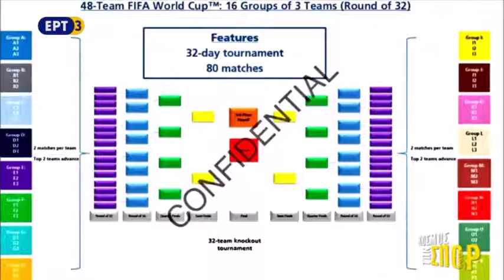Μουντιάλ με 48 ομάδες από το 2026.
Οι κοσμοϊστορικές αλλαγές στο Παγκόσμιο Κύπελλο λαμβάνουν "σάρκα και οστά". Η FIFA εξέδωσε μία λιτή ανακοίνωση και ενημέρωσε πως το διοικητικό συμβούλιο της Παγκόσμιας Ομοσπονδίας αποφάσισε παμψηφεί την αύξηση των ομάδων από 32 σε 48 απ' το Μουντιάλ του 2026.

Η είδηση ήταν γνωστή εδώ και καιρό, αλλά πλέον παίρνει επίσημο χαρακτήρα. Ο πρόεδρος της FIFA, Τζάνι Ινφαντίνο είχε αναφερθεί πρόσφατα στην νέα μορφή που επρόκειτο να πάρει το Παγκόσμιο Κύπελλο, κάνοντας λόγο για μεγαλύτερο ποιότητα και σίγουρα περισσότερα έσοδα: "Στο νέο Μουντιάλ των 48 ομάδων, η ποιότητα θα είναι μεγαλύτερη, διότι οι 32 ομάδες θα πρέπει να περάσουν μέσα από πλέι οφ. Η ποιότητα θα αυξηθεί και δεν θα μειωθεί".

Σύμφωνα με την επίσημη ενημέρωση, πλέον θα υπάρχουν 16 όμιλοι των 3 ομάδων. Περισσότερες λεπτομέρειες σχετικά με το νέο φορμάτ θα γίνουν γνωστές μετά την ολοκλήρωση της συνεδρίασης των επικεφαλής της Παγκόσμιας Ομοσπονδίας.

Οι πρώτες πληροφορίες αναφέρουν πως το Μουντιάλ θα έχει διάρκεια 32 ημερών, θα διεξαχθούν συνολικά 80 παιχνίδια, ενώ οι αγώνες των ομίλων, σε περίπτωση ισόπαλου αποτελέσματος θα πηγαίνουν απευθείας στη διαδικασία των πέναλτι για να αναδειχθεί νικητής. Από κάθε όμιλο θα προκρίνονται οι δύο πρώτες ομάδες, ενώ στη συνέχεια θα υπάρχουν νοκ άουτ αγώνες μέχρι τον μεγάλο τελικό.

Όσον αφορά στον αριθμό των χωρών που θα στέλνει κάθε Ομοσπονδία, όπως είναι λογικό, αυξάνονται σημαντικά. Συγκεκριμένα, η Ευρώπη θα στέλνει πλέον 16 αντί για 13, η Αφρική 9 αντί για 5, η Ασία θα αποκτήσει 4 περισσότερες εκπροσώπους, ενώ σε ό,τι αφορά στη Βόρεια, Κεντρική και Νότια Αμερική πιθανότατα θα υπάρξουν 12 εγγυημένες θέσεις και 2 μέσω πλέι οφ.